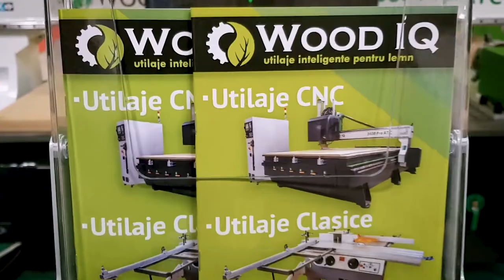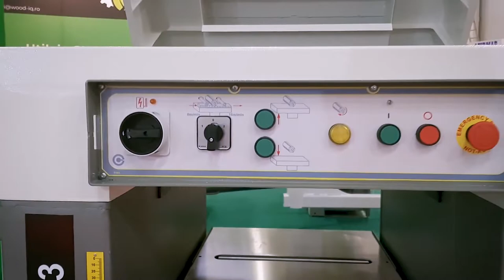BIFE-SIM Bucuresti 2018 | Stand Wood IQ | Router CNC | Circular Robland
O experienta de neuitat anul acesta la BIFE-SIM!

Suntem recunoscatori pentru interesul din ce in ce mai mare pe care l-am observat la dumneavoastra si ca am avut ocazia sa va prezentam aceste utilaje foarte eficiente, dar si accesibile.

Va multumim pentru vizita, atentie si mai ales de increderea acordata pentru a incepe noi colaborari.

Daca nu ati avut ocazia sa ne vizitati la targ va asteptam la Showroom-ul nostru din Comanesti, BC unde puteti vedea in actiune cele mai performante utilaje pentru prelucrarea lemnului.

Utilaje prezentate:
- Router CNC Pro ATC
- Router CNC 1325 Pro
- Strung CNC Rotary 8H
- Masina de Indreptat MI 41Pro
- Masina de Rindeluit la Grosime RG 53
- Masina de Frezat MF 45Pro1
- Masina Combinata de Indreptat si Rindeluit la Grosime AG 41
- Circular cu Incizor si Masa Mobila NZ 3200 Robland

Toate acestea si multe alte utilaje profesionale le puteti gasi pe site-ul nostru